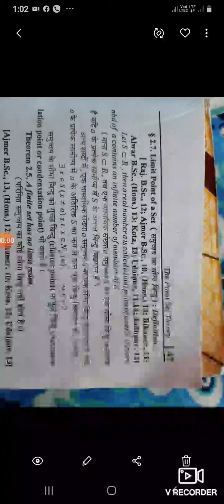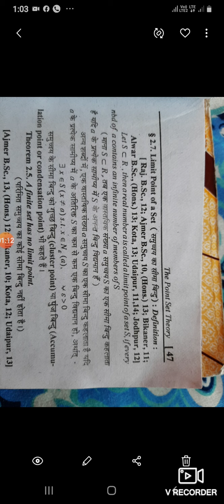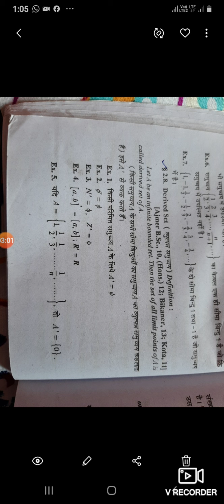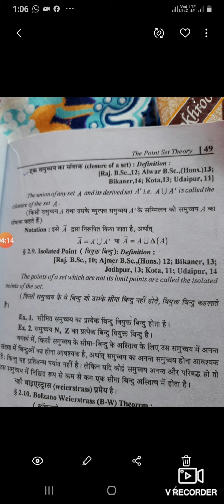B Sc part 3(some important definition by Rakesh Kumar)